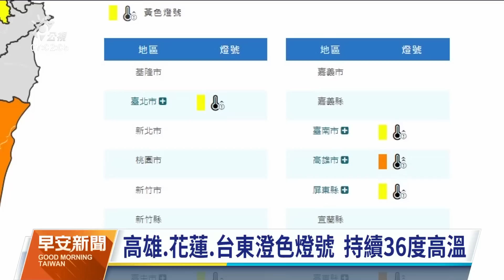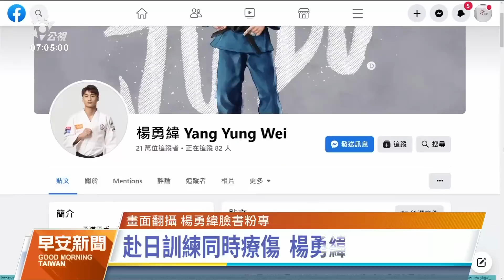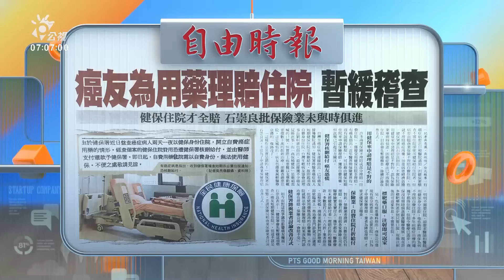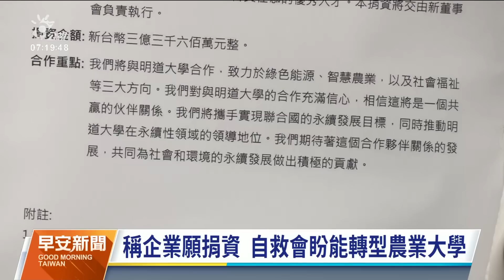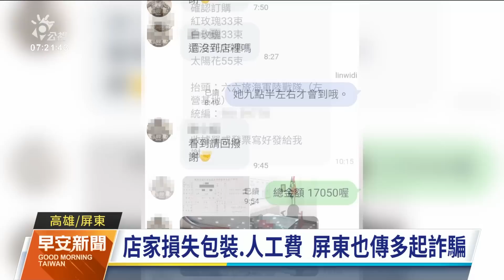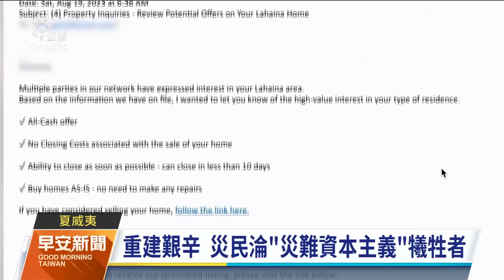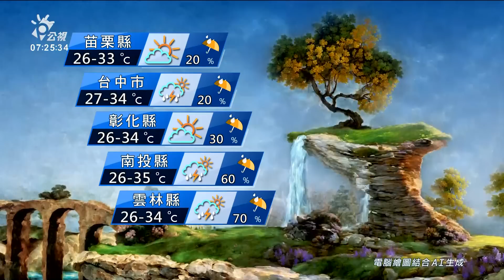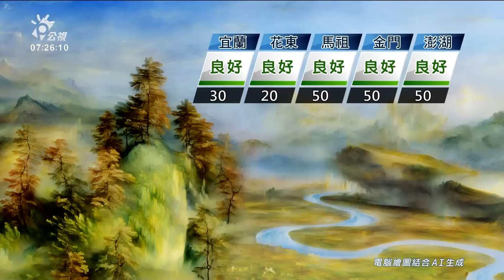20230826 公視早安新聞 完整版｜蘇拉清晨轉中颱 下週三、四最接近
勘誤說明：「蘇拉轉中颱」末段標題「高雄.花蓮.台東橙色燈號  持續36度高溫」 誤植為「澄色」 特此更正。